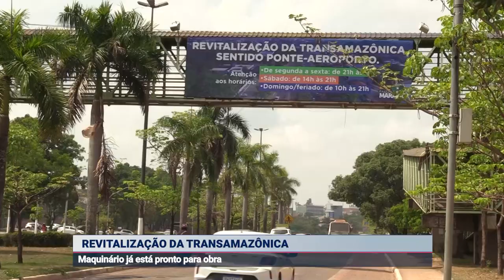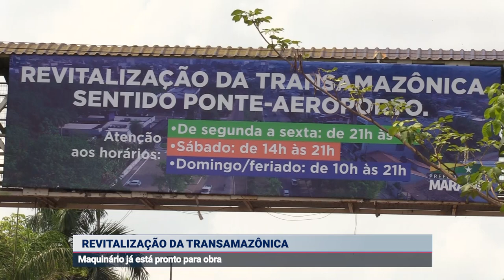REVITALIZAÇÃO DA TRANSAMAZÔNICA